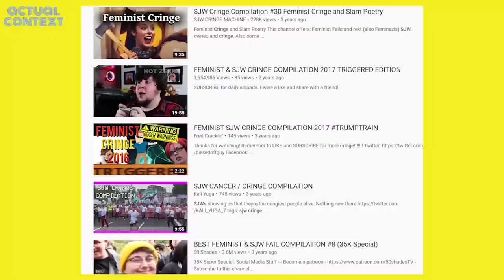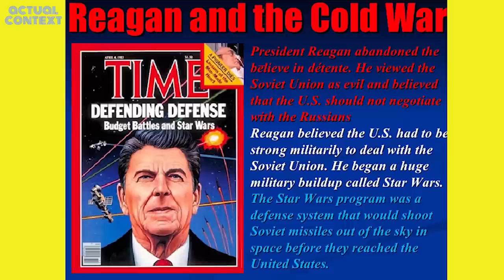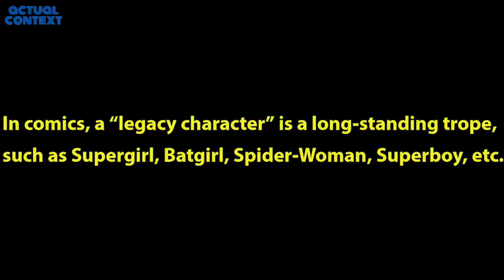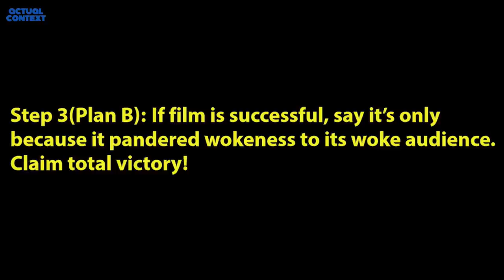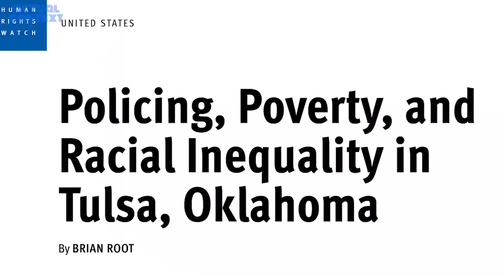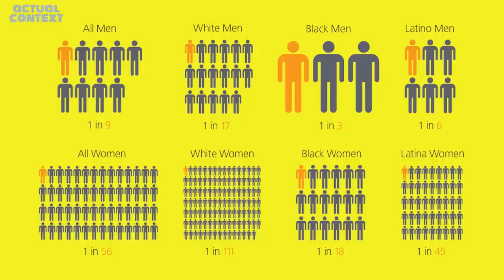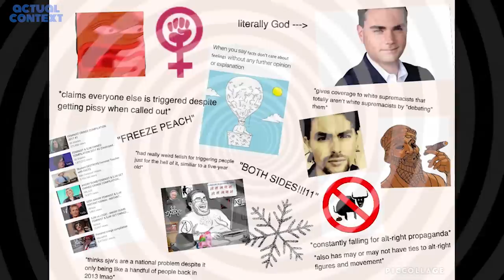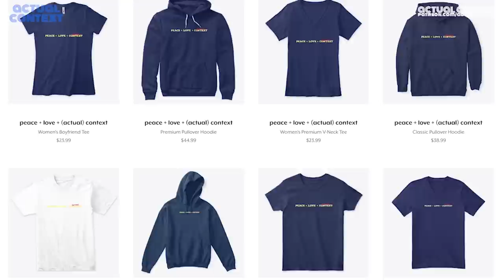HBO's WATCHMEN is a Beautiful Show About Legacy & Trauma